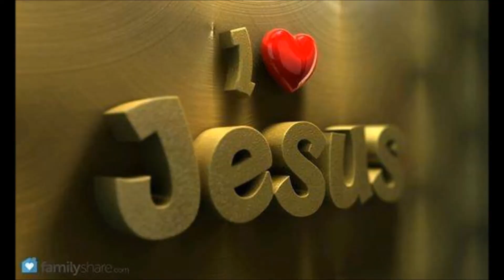My Vaness, Final Take on composition by Antonio Rodrigues Jr.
Entertainment Piano, Keyboard, Pleasure, Comedy, Family, Dedicated for pleasing everyone, with Love of People, Everyone, and Family entertainment. This Video is dedicated to my beloved daughter, Vanessa J. Morris, who has stage four Breast Cancer. Our prayers to our Lord, for her Healing constantly. we love you Vanessa, Dad and Carolyn xoxoxoxo